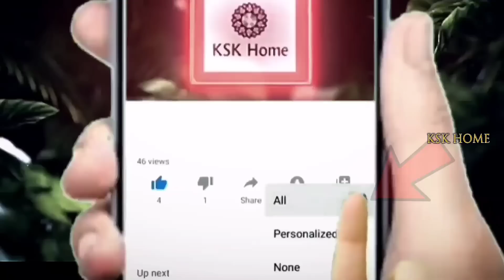ఎనిమిదేళ్లకే రజస్వల అవుతున్న ఆడ పిల్లలు.. కారణం తెలిస్తే షాక్ అవుతారు || periods || KSK Home